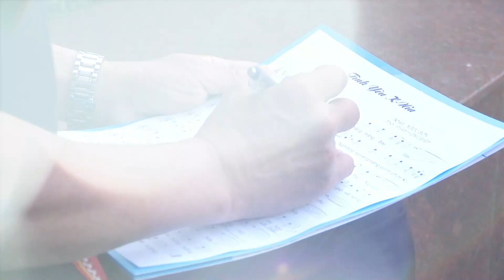Vùng đất Tây Nguyên hùng vĩ-Tình yêu "Kơ-nia" Phạm Hồng Điệp & YaGria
Cây "Kơ-nia"  biểu tượng của sự sống mãnh liệt, sừng sững giữa đại ngàn trường tồn theo thời gian...Cảm xúc đó được nhạc sĩ Ngọc Sơn phổ nhạc, ca sĩ Yagria  hoà âm phối khí và thể hiện, đem tình yêu của đồng bào Tây Nguyên về với đất cảng Hải Phòng, đem gió đại ngàn hoà cùng tiếng sóng biển...